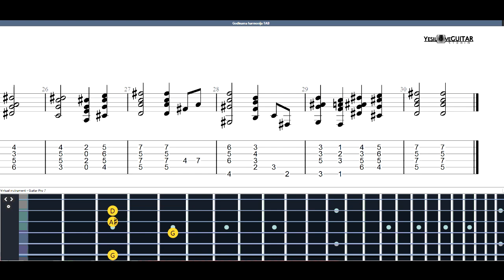VIDEO TAB - Godinama 😎